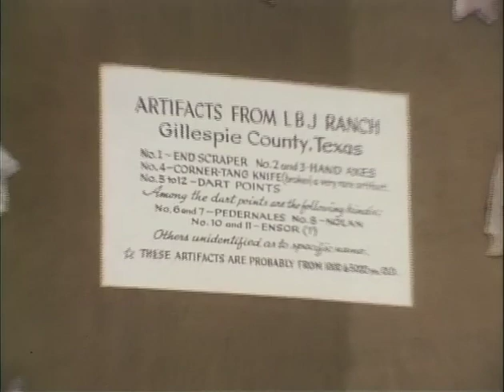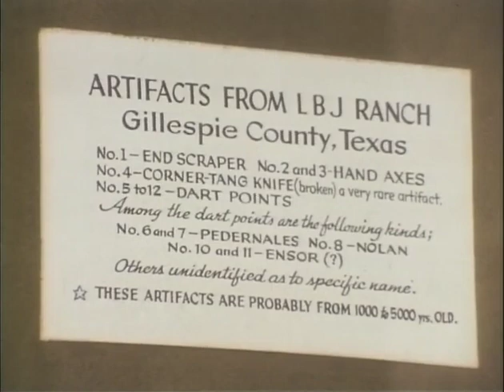MP457 outs2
2 of 18 outs reels from MP 457, "Homeplace," by the White House Naval Photographic Unit. The "Navy Films" consist of monthly reports on the activities of President and Mrs. Johnson from 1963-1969.

June 13-17, 1968 [LBJ Ranch]
LBJ, CTJ sitting on the den couch; LBJ talking to the camera; zoom in and out; CU of LBJ's hands
CU of CTJ listening to LBJ; her hands
Living room fireplace; several shots of copper kettles near the fireplace
Arrowhead collection hanging on the wall
Letter from Sam Houston hanging on a wall